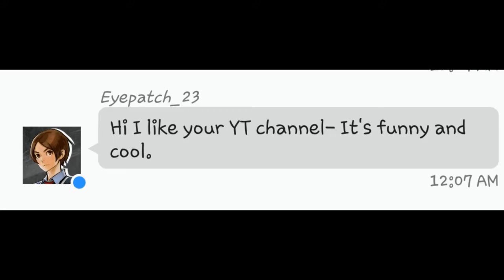Funny highlights pt.2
SHAREfactory™